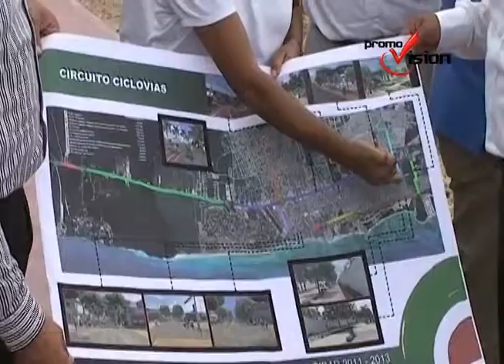Entregan recursos federales para obras sociales en Playa del Carmen